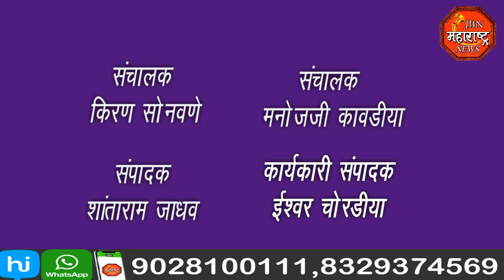jbn maharashtra news jalgaon